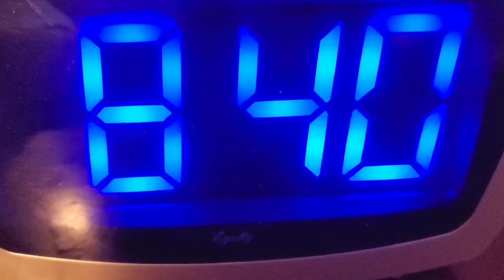Life in a Day 2020 - A Day in Quarantine - Vlog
Join me in Life In a Day produced on July 16, 2020. I hope this video will inspire you to look at life on a bright side. Stay safe and blessed always.